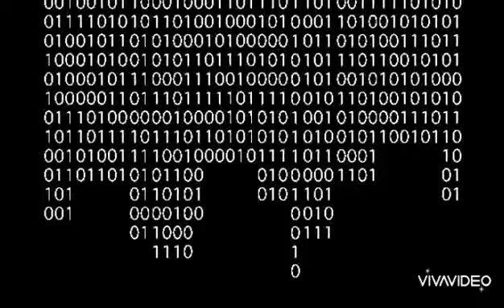взлом канала появилось только °√¢¥#